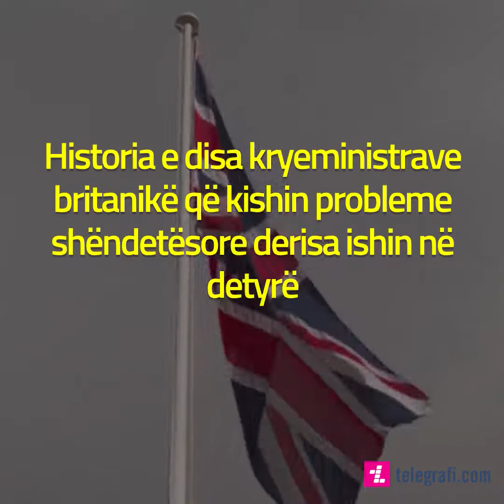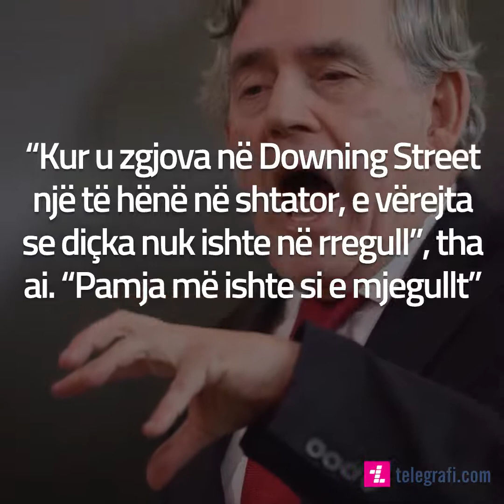Historia e disa kryeministrave britanikë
Historia e disa kryeministrave britanikë që kishin probleme shëndetësore derisa ishin në detyrë